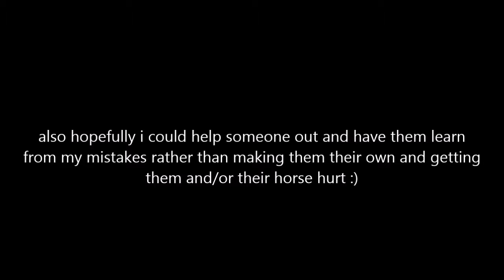the time i did something stupid with Pete 3 years ago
Soo yeah. I strongly advice not doing what i said happened in this video.